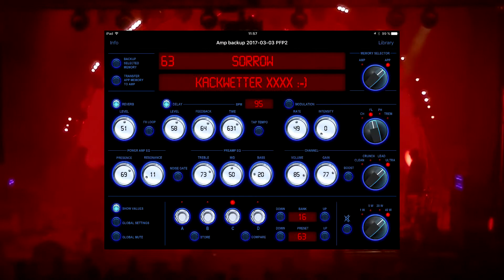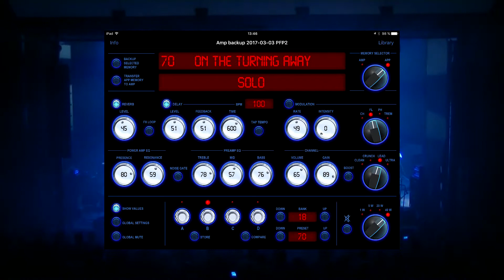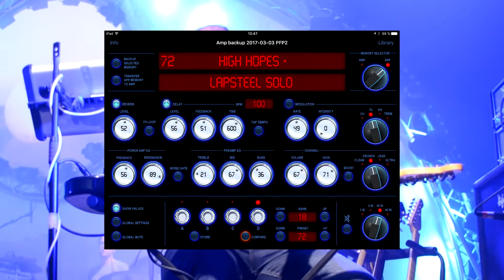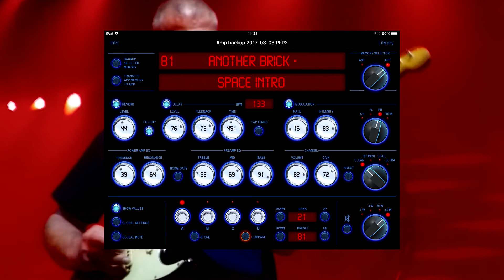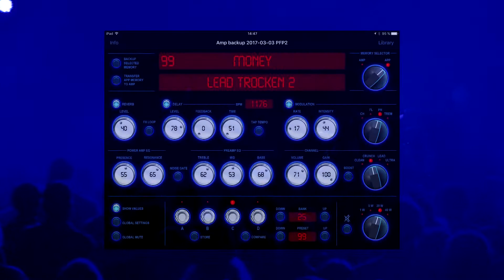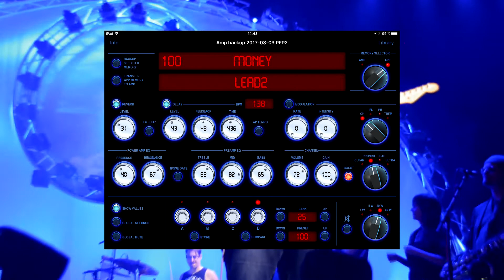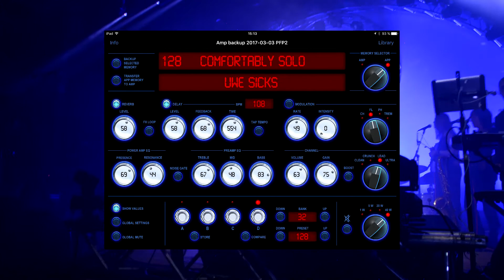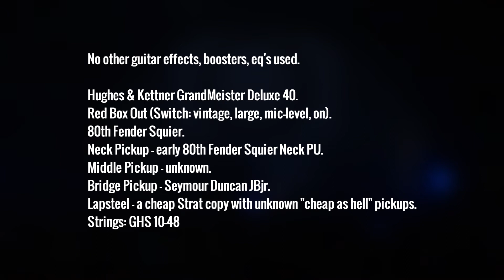Hughes & Kettner GrandMeister Deluxe 40 - Pink Floyd Sounds & Settings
The Pink Floyd Project/Germany

- Lights On! –

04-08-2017, Saalbau St. Wendel/Germany (sold out)

Frank Altpeter - Vocals, Guitar
Uwe Sicks - Lead Guitar, Lapsteel
Karl Heinz Luther - Keyboards, Vocals
Andreas Mittermüller - Bass
Thomas Luther Drums, Guitar
Kai Kessler - Drums, Percussion, Guitar
Gerhard Bleich - Saxofon, Vocals
Jenny Mittermüller - Vocals
Sabine Simmet-Raber - Vocals
(Anne Kessler Vocals)

Danny Jung - Mixing Engineer
Dirk Knecht - Light Design
Dennis Kurz - Video Design